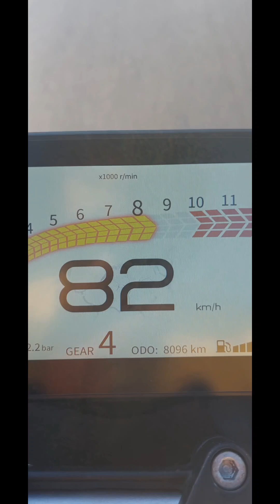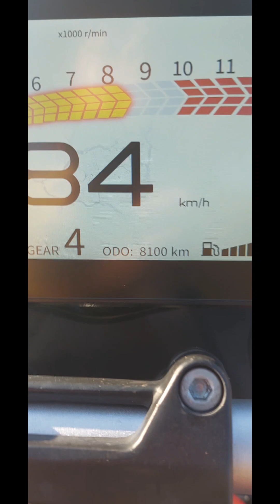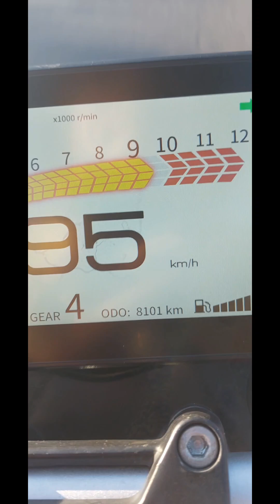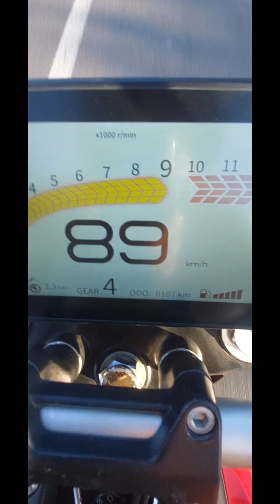top speed cimatti 95 km ou tjed aketar